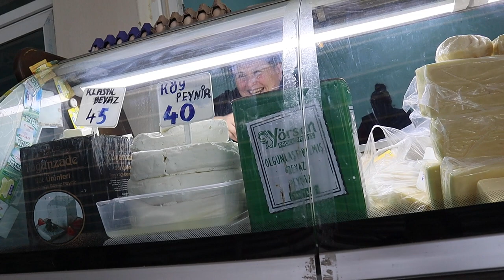VLOG #3: Der Wochenmarkt // Remote Work and Life in der Türkei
In diesem Video nehme ich euch mit auf den regionalen Wochenmarkt und zeige euch, was dort alles zu welchen Preisen verkauft wird.